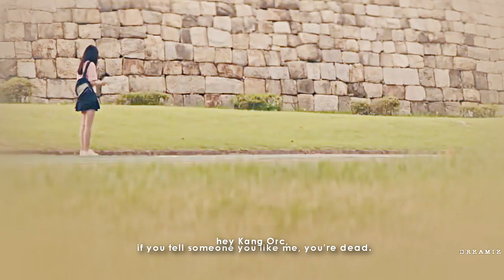Kyungseok&Mirae | she was cute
✭DRAMA/SONG AT THE END SO PLEASE DON'T MENTION THE NAMES FOR COPYRIGHT REASONS.

I wasn't going to publish my old edits but it was requested so I'll upload only a some of the old ones here and some in my back up account:)Since patreon is giving me headaches I'll open a paypal account if anyone wants to support me and my work💕